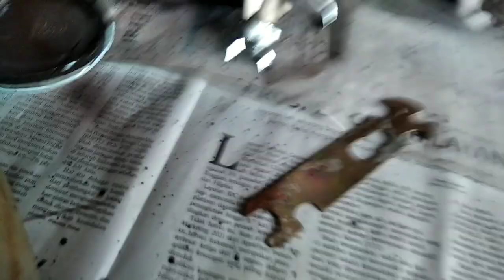cat ulang lemari lama biar kelihatan baru,service lemari panggilan 081380726264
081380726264 Jasa service lemari dan pembuatan baru panggilan
Area :
jakarta,bakasi,depok,tanggerang,bogor dan sekitarnya, cirebon,majalengka kuningan dan sekitarnya karawang
mengejakan ganti cover sofa minimalis/klasik
reparasi ukuran diperbesar atau diperkecil
melayani juga cat ulang lemari,tempat tidur,mejarias partisi,meja kantor,perlengkapan kantor dll
1  servise segala furniture finising hpl
Lemari pakaian tempat tidur buvet dll
2  service segala furniturei finising duko
3  service segala furniture finising melamik
4  service sofa bungkus dan fultonik klasik dan minimalis
Sofa ganti kain atau kain lama dipasang kembali
Lemari,cat ulang,tempel hpl ulang,rubah finising,melamik ke hpl atau sebaliknya
Tempat tidur ,cat ulang,tempel hpl ulang,rubah finising,melamik ke hpl atau sebaliknya
Meja rias ,cat ulang,tempel hpl ulang,rubah finising,melamik ke hpl atau sebaliknya
Meja tv ,cat ulang,tempel hpl ulang,rubah finising,melamik ke hpl atau sebaliknya
Lemari pajangan ,cat ulang,tempel hpl ulang,rubah finising,melamik ke hpl atau sebaliknya
Penyekat ruangan ,cat ulang,tempel hpl ulang,rubah finising,melamik ke hpl atau sebaliknya
Kitchen set ,cat ulang,tempel hpl ulang,rubah finising,melamik ke hpl atau sebaliknya
Untuk saya perbaikan yang bisa kami kerjakan
Sofa ganti kain(kulit)ful
Ganti kain (kulit)sebagian
Busa ambles kain lama rubah ukuran, dipasang kembali
Untuk kursi kayu cat ulang(pernis)ulang ganti warna
Tambah busa,sulam karet ban kain lama dipasang kembali
Roda pecah(untuk pintu geser)engsel kendor,engsel rusak perbaikan ringan dan total,semua dikerjakan ditempat
jasa service panggilan solusi mengatasi permasalahan furniture anda untuk info lebih lengkap